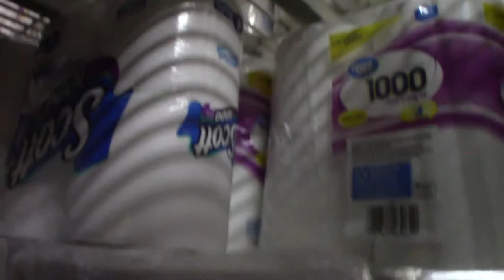ANTAGONIZING WALMART PLAYING KICKBALL!!